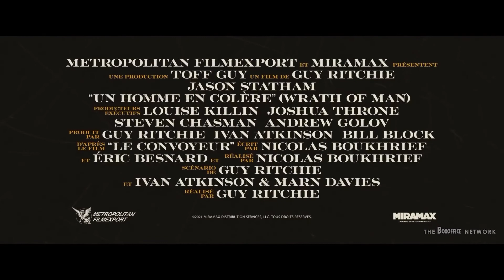UN HOMME EN COLÈRE Trailer (2021)